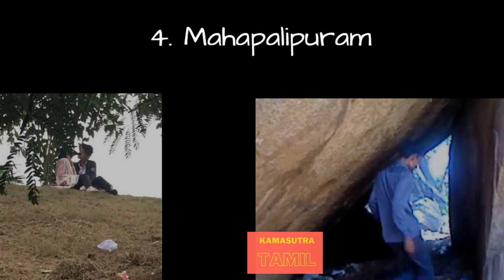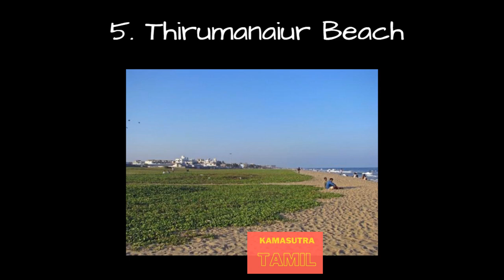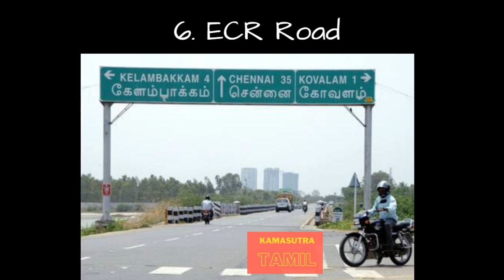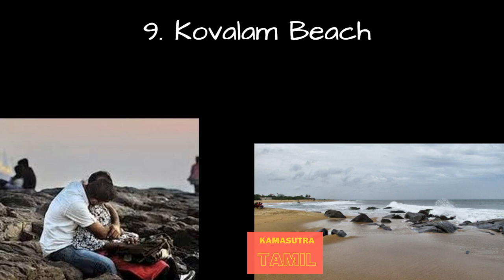Places to visit in chennai for couples | Tamil | Lover Outdoor X Places